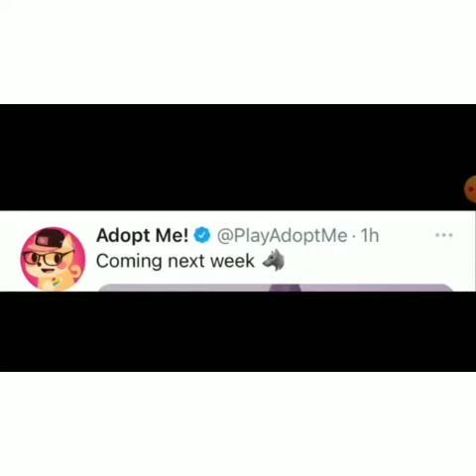New update date coming soon and release date 😱 in last!